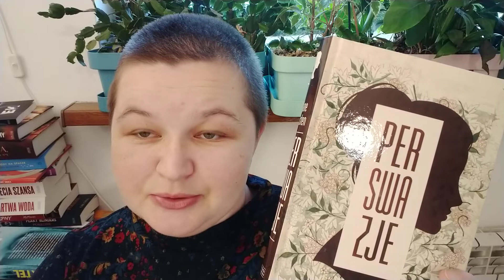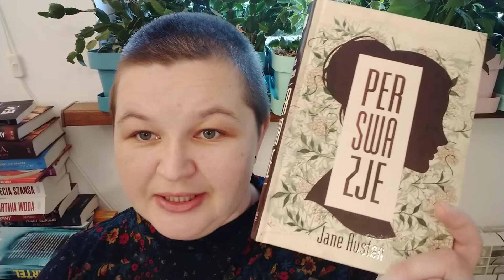Jane Austen "Perswazje"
Znajdziesz mnie również:
W formularzu PIT wpisz numer:
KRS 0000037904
W rubryce „Informacje uzupełniające - cel szczegółowy 1%” podaj:
25068 Sikorska Aleksandra

Oli terapię można także wesprzeć wpłacając darowiznę na konto:
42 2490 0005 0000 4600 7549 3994
Tytułem:
25068 Sikorska Aleksandra darowizna na pomoc i ochronę zdrowia